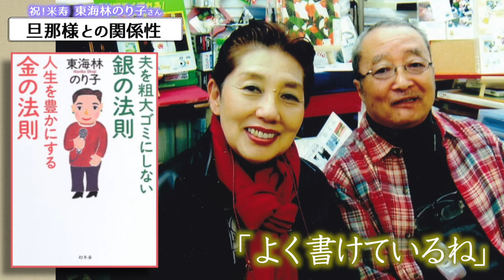【祝！米寿】東海林のり子さんとおしゃべり！【今までのコトこれからのコト】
今年米寿を迎えられたリポーターの東海林のり子さん。
まだまだ様々なことに興味いっぱいの東海林さんに、
今までのこと、そしてこれからのことを伺いました。

〈もくじ〉
0:00.     東海林のり子さんご紹介
1:55.     ワイドショー全盛時代
4:28.     いま興味のあること
7:13.     若々しくいられる秘訣
9:12.     ハードロックとの関わり
10:35.  ラジオ収録の様子
11:15.   健康でいるために
13:01.   旦那様との関係性
【取材協力】
和食レストラン「東郷 TOGO’S」
東京都港区南青山２－２６－３２セイザン14階
大竹まことさんのラジオにゲスト出演させていただきました！
【ゲスト：平野早苗、小柳美江】
2021年12月27日（月）大竹まこと　阿佐ヶ谷姉妹　平野早苗　小柳美江【大竹メインディッシュ】【大竹まことゴールデンラジオ】

大竹まこと ゴールデンラジオ！

その他様々なラジオアプリで聞くことができます。
「河田町姉妹」で是非検索してみてください！！
フジテレビのワイドショー「おはよう！ナイスディ」「とくダネ！」のリポーターを務めた平野早苗、小柳美江の二人が、番組では話せなかった事件取材、芸能人取材の裏側を大公開！
容疑者との緊張感あふれるインタビューエピソード、結婚・離婚会見での俳優さんたちとの丁々発止、お悔やみの場で見た参列者の心遣いなど、数々のドラマを語りつくします。

【音源】
魔王魂
音読さん
【素材】